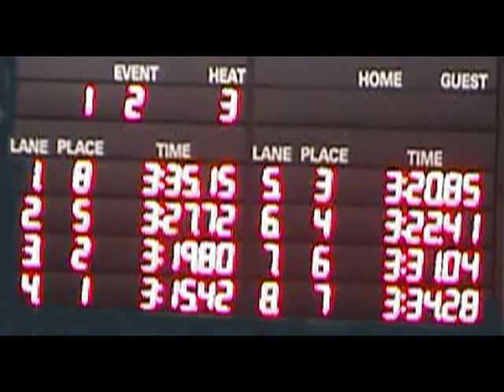AHS 400 Free Relay 2008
The AHS Men's 400 Freestyle Relay team wins the event at the NYS Section III Championships in February, 2008.  Swimming for Auburn were Sean McNamara, Preston Chaffee, Lucas Zelahowski, and Patrick O'Donovan.